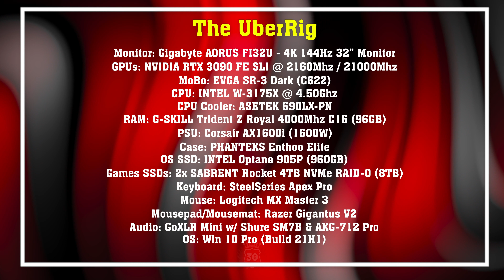RTX 3090 SLI WORKS! | UberRig | ThirtyIR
- 4K, 5K, and 8K Gaming!

ThirtyIR presents a gorgeous ►4K 60FPS VIDEO◄ of various games running with RTX 3090 in SLI.

DX11 games work with RTX 3090 SLI (or 3090SLI) as can be seen in this video with Nvidia RTX 3090 GPU in SLI.

Building a gaming PC or just shopping for electronics? Get your stuff on Amazon by using my

►THE UBER RIG (Updated December 2020)◄
Monitor: Dell AW5520QF - 4K 120Hz OLED 55" Monitor & Dell UP3017Q - 4K 60Hz OLED 30" Monitor
GPUs: NVIDIA RTX 3090 FE SLI @ 2115Mhz / 21000Mhz
MoBo: EVGA SR-3 Dark (C622)
CPU: W-3175X @ 4.50Ghz
CPU Cooler: Asetek 690LX-PN
RAM: G-Skill Trident Z Royal 4000Mhz C16 (96GB)
PSU: Corsair AX1600i (1600W)
CASE: Phanteks Enthoo Elite
OS SSD: Intel Optane 905P (960GB)
Games/Programs SSD: 2x Sabrent Rocket 4TB NVMe (RAID-0) - 8TB
Keyboard: SteelSeries Apex Pro
Mouse: Logitech MX Master 3
Mousepad/Mousemat: Razer Gigantus V2
Audio: GoXLR Mini w/ Shure SM7B & AKG-712 Pro
OS: Win 10 Pro (Build 2004)

►THE Z490 RIG (Updated December 2020)◄
GPUs: NVIDIA RTX 3090 FE @ 2070Mhz / 21000Mhz
MoBo: ASUS Maximus XII Extreme (Z490)
CPU: i9 10900K @ 5.20Ghz
CPU Cooler: Arctic Liquid Freezer II 280mm w/ 2x 140mm Noctua NF-A14 iPPC 3000RPM PWM
RAM: G-Skill Trident Z Royal 4400Mhz C16 (32GB)
PSU: EVGA 1600T2 (1600W)
CASE: Corsair Carbide Air 540
OS SSD: Samsung 970 Pro (1TB)
Games/Programs SSD: Samsung 970 Evo-Plus (2TB)

►THE STREAMING RIG (Updated November 2020)◄
Monitor: ASUS RoG PG278Q 1440P 144Hz 27" G-Sync Monitor
GPUs: NVIDIA RTX 3090 FE SLI @ 2050Mhz / 20272Mhz
MoBo: Asus Rampage V Extreme (X99)
CPU: i7 6950X @ 4.30GHz
RAM: Corsair Dominator Platinum DDR4 3200Mhz C17 (64GB)
CASE: Cooler Master Cosmos II
OS: Samsung 850 Pro 256GB
Games/Programs: Samsung 840 EVO (RAID-0) / Samsung 850 EVO
Storage: 2x WD Caviar Black 2TB RAID-0 (4TB)
Capture Card: AverMedia Live Gamer 4K
Keyboard: Razer Blackwidow Ultimate Chroma
Mouse: Razer Mamba Chroma
Mousepad/Mousemat: Razer Manticor
Audio: AudioEngine D1 & Sennheiser GSP-600

►AUDIOPHILE GEAR◄
DAC: Schiit Audio Gungnir Multibit
AMP: Schiit Audio Mjolnir 2 w/ Siemens A-Frame E88CC/6922 Tubes
Headphones: Sennheiser HD800